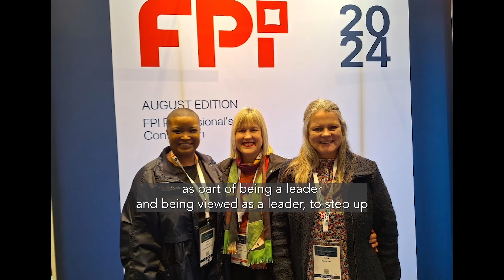Celebrating Women's Month Dr. Jasmine Kinsman: Championing Inclusive Financial Planning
Dr. Jasmine Kinsman: Championing Inclusive Financial Planning

Dr. Jasmine Kinsman, a Senior Lecturer in the Department of Business Management at Nelson Mandela University, wears many hats—lecturer, certified financial planner, programme coordinator, mentor, mom, and wife. With over a decade of experience, she’s passionate about teaching and researching financial planning, focusing on making it accessible to all South Africans.

Driven by a desire to address the gap in financial planning among people of colour, Dr. Kinsman’s research aims to Africanize financial planning. Her PhD work re-conceptualises financial advice to be inclusive and representative of every South African. Recently, she recently supervised her colleague and Master’s student who focused his research on Zakat literacy.

"The religion of Islam was founded on five pillars, one of which is Zakat, the annual mandatory charitable donation that a Muslim must pay from their wealth. The intention behind Zakat is the purification of a Muslim’s wealth through generously sharing that wealth with those who are less fortunate to bring about a balance between the rich and poor in society."

Beyond academia, Dr. Kinsman is deeply involved in community work, especially with the youth. She believes in being a visible role model—showing young people that success is attainable regardless of background. "It's important to be a leader who others can relate to, especially as a young, coloured woman, a mother, and a wife."

Balancing multiple roles, Dr. Kinsman advocates for surrounding oneself with strong supporters, both women and men, who uplift and empower. Her advice to aspiring individuals: "Decide who you want to be, not just what you want to do. Let that guide your journey to becoming the best version of yourself."

Apply for Honours, Master’s, or Doctoral degree today!